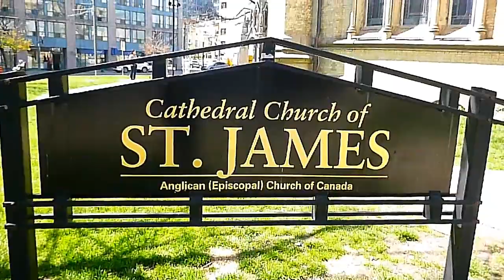OLD TOWN TORONTO - ST. JAMES CATHEDRAL & ST. JAMES PARK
APRIL 2023 -  The most picturesque part of OLD TOWN TORONTO is the long stretch of King Street East starting at St. James Cathedral built in a Gothic Revival architecture in 1853, beside it is the St. James Park with its fountain and surrounding gardens, across it is the historic St. Lawrence Hall dating back to 1850.

La partie la plus pittoresque de la OLD TOWN TORONTO est le long tronçon de King Street East à partir de la cathédrale Saint-James construite dans une architecture néo-gothique en 1853, à côté se trouve le parc Saint-James avec sa fontaine et ses jardins environnants, de l'autre côté se trouve le historique St. Lawrence Hall datant de 1850.

La parte más pintoresca de OLD TOWN TORONTO es el largo tramo de King Street East que comienza en la Catedral de St. James, construida con una arquitectura neogótica en 1853, al lado está el St. James Park con su fuente y los jardines circundantes, al otro lado está el histórico St. Lawrence Hall que data de 1850.